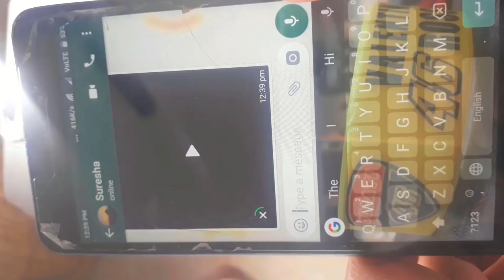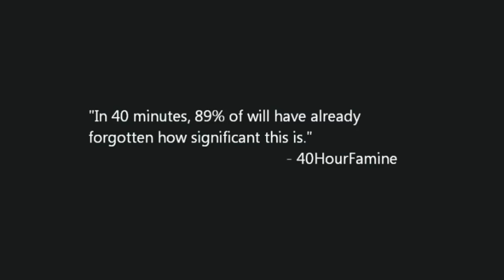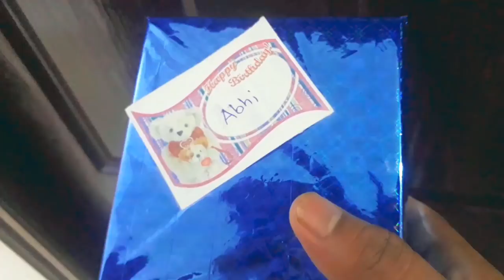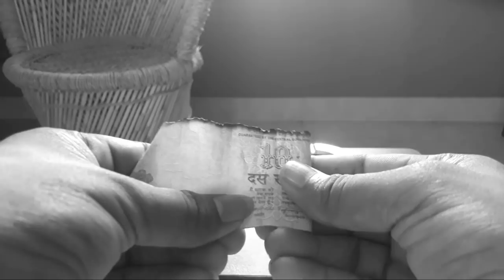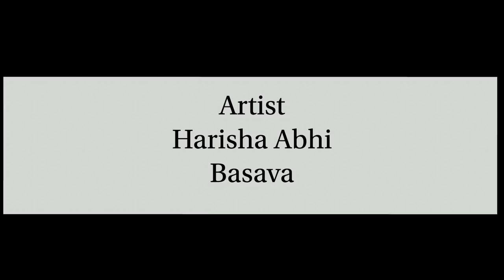Ash Tray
kannada Short film | silent film! | ASH TRAY ! |# no smoking | # hunger | # Social awareness !|L board studio |# be the change
written & Directed by L board studio